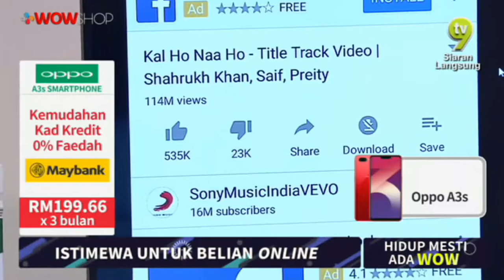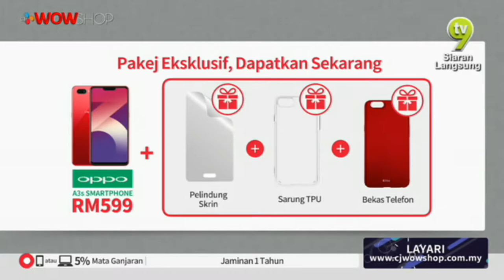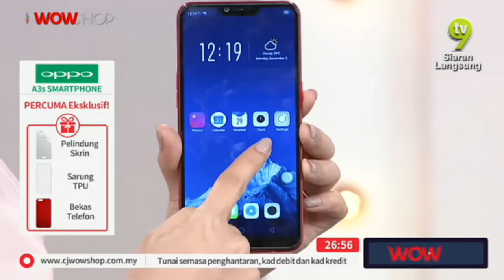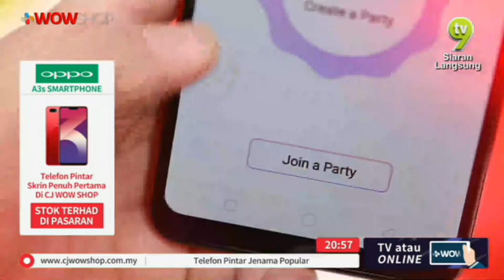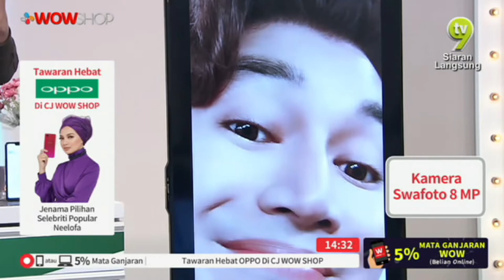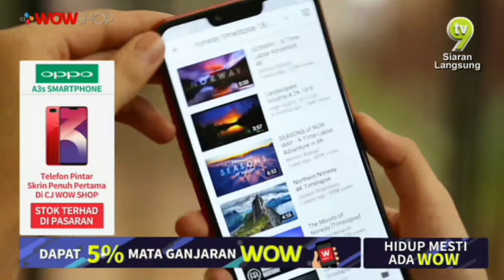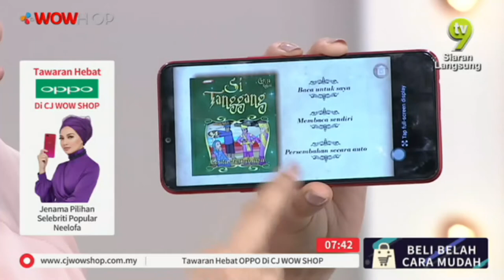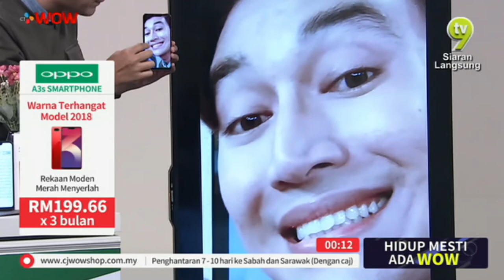LIVE / 12:00 / 3 DEC 19 / TV9 /OPPO A3S / ZAIM & LIYANA / P2628